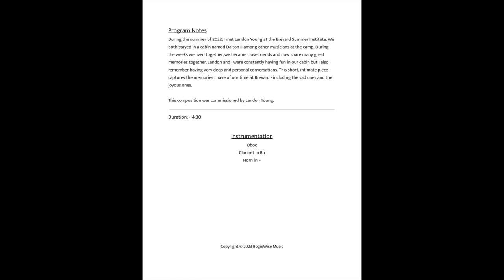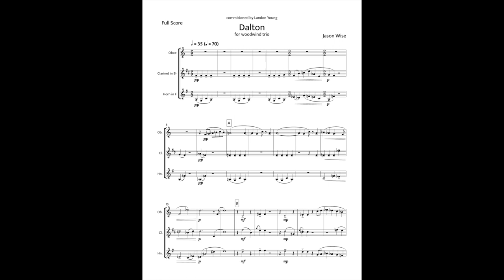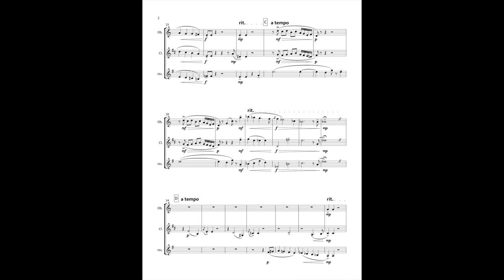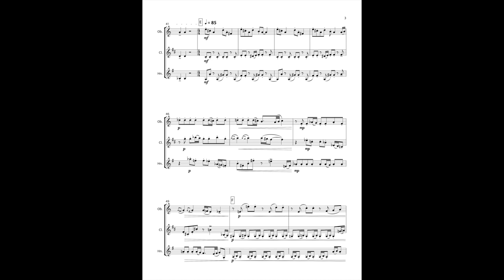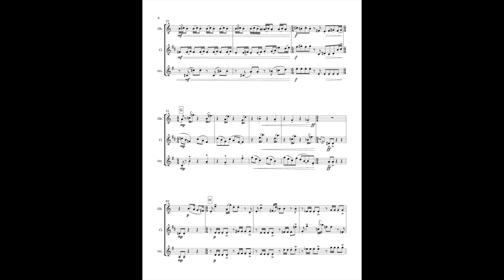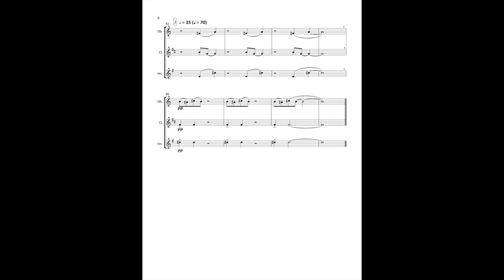Score Follow Video - Dalton for woodwind trio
During the summer of 2022, I met Landon Young at the Brevard Summer Institute. We both stayed in a cabin named Dalton II among other musicians at the camp. During the weeks we lived together, we became close friends and now share many great memories together. Landon and I were constantly having fun in our cabin but I also remember having very deep and personal conversations. This short, intimate piece captures the memories I have of our time at Brevard - including the sad ones and the joyous ones.
This composition was commissioned by Landon Young.

Performers:
Landon Young, horn
Oliver Bishop, clarinet
Jonathan Chan, oboe